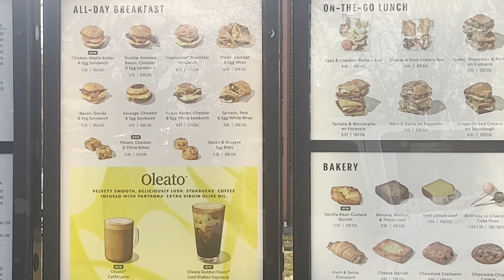Spending the Day in Maryville. Keegan and Mommy Day.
BAP7C9